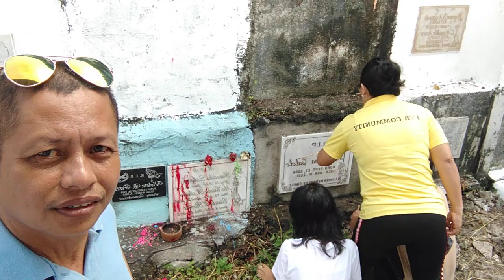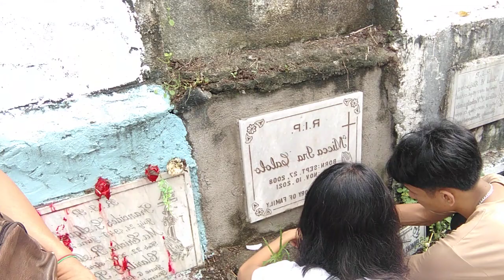san roque cementery naic dalaw ky micca ira